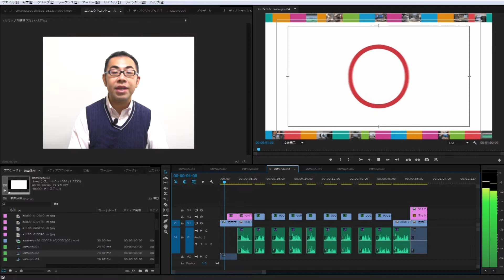【1分セミナー】動画を“編集”するための道具【ネット時代の動画活用講座】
動画を編集するためにはどんなツールを使えば良いか？1分間で解説します。

内容のさらなる詳細は、映像のプロ以外の方が自分のビジネスや活動に動画を活用できるノウハウや事例のつまった書籍「ネット時代の動画活用講座」をご覧ください！
書籍情報
「ネット時代の動画活用講座」
著者：大須賀 淳
発行：玄光社
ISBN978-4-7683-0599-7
定価:2,000円＋税　B5　オールカラー　本文128ページ　カバー付き